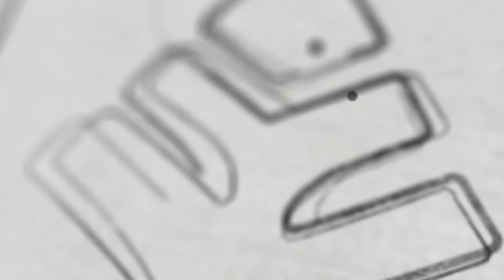Class 8 Social Science - ഈ ഒരു വർഷം നമ്മൾ എങ്ങനെ പഠിക്കണം..? | Xylem Class 8